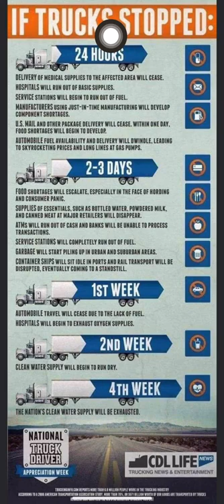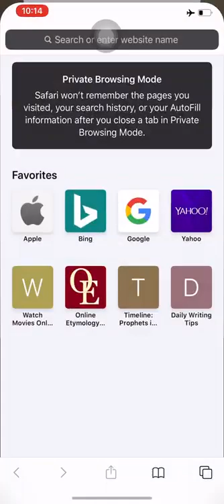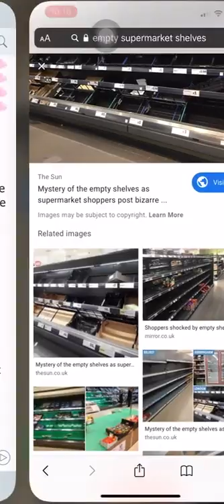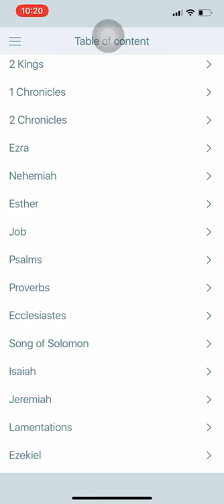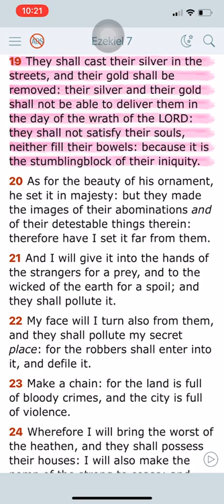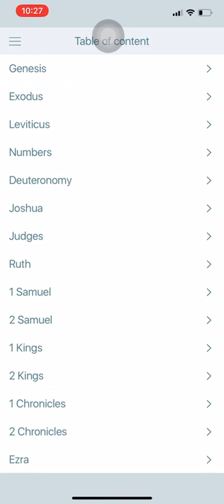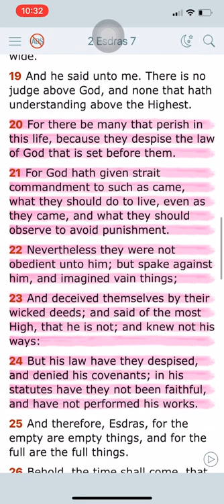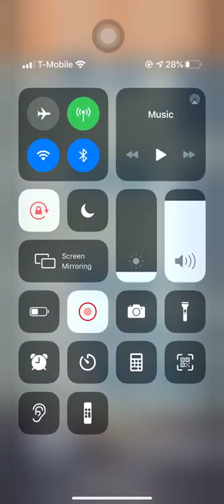The Lack of Trucks and the Crippling Domino Effects Thereof (12/14/19)